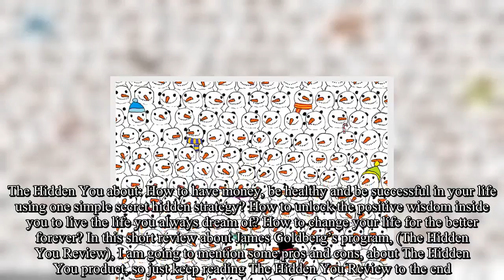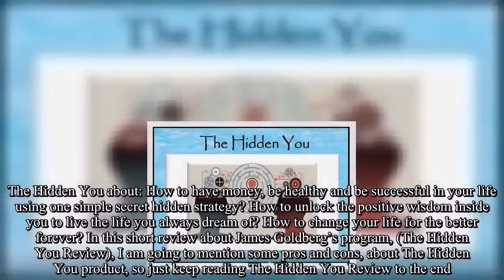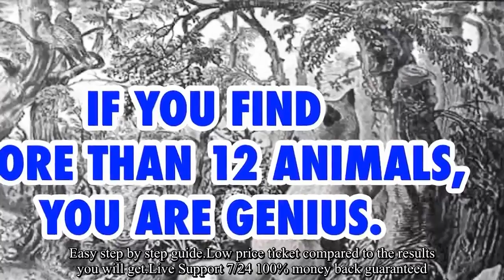The Hidden You Review, Work or a scam?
★☆★ My No.1 Recommendation For Making Money Online & Helped Me Earn Over $300k In The Last 12 Months Alone ★☆★

How to have money, be healthy and be successful in your life using one simple secret hidden strategy? You Are Reading: The Hidden You Review Product Name: The Hidden You. Author: James Goldberg Category: Self-Help.Subcategory: Success.Product Type: Videos. Bonus and Discount: Yes, a package of three ebooks about how to be happy, healthy and successful ($167 Value) for FREE Click here to download The Hidden You program and the three ebooks package for free. The Hidden You about: How to have money, be healthy and be successful in your life using one simple secret hidden strategy? How to unlock the positive wisdom inside you to live the life you always dream of? How to change your life for the better forever? In this short review about James Goldberg’s program, (The Hidden You Review), I am going to mention some pros and cons, about The Hidden You product, so just keep reading The Hidden You Review to the end. The Hidden You Pros: The hidden you program is unique techniques and methods that the famous and rich people have used to achieve their success. Simple and easy short videos you can watch and learn anywhere you want.You will automatically be able to perceive any opportunity in any situation. Anyone can use these techniques, poor or rich, youth or old and graduated or ordinary people, to achieve their goals. Simple step by step guide to be able to get what you want.Simple and easy steps to magnetize happiness and success to your life automatically. No hard work, no effort, no anxiety.How to get fast and reliable results as soon as possible. The hidden you system is tried and proven techniques to help you to be more confident and overcome any fears and problems in your life. How to control any situation you face and use it for your advantage.Very fast and tangible results How to find new and exciting opportunities to change your life for the best. Transform your life and start living the life you want and desire.The science of success that successful people use to make the life of their desires. You will learn the simple success secret that a lot of people don’t know about.Onetime payment, no monthly fees. Easy step by step guide.Low price ticket compared to the results you will get.Live Support 7/24 100% money back guaranteed. The Hidden You Cons: Online purchase risk, but you can refund within 60 days, if it doesn’t work. Although this system is proven, all the results depend on your effort and patience. Like any online course, no guaranteed results.You may do it wrong the few first tries, so be patient and try again.